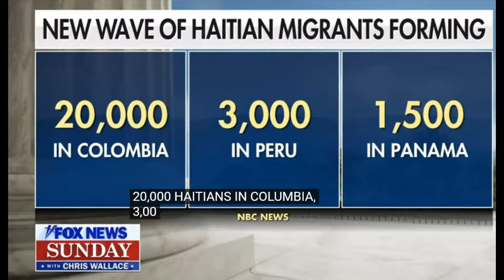'Hasn't This Admin Created A Magnet For Immigrants?' Wallace Asks Mayorkas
'Hasn't This Admin Created A Magnet For Immigrants?' Fox News Chris Wallace Asks DHS Sec. Mayorkas about the border and large numbers of Haitians expected to arrive.